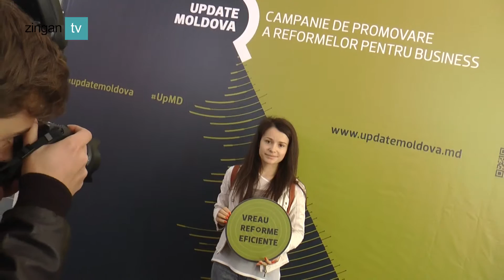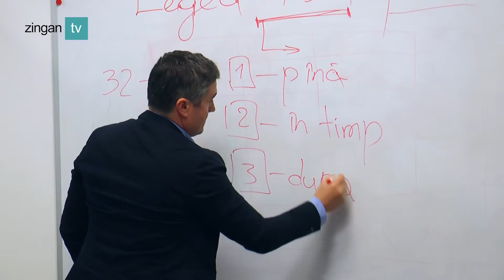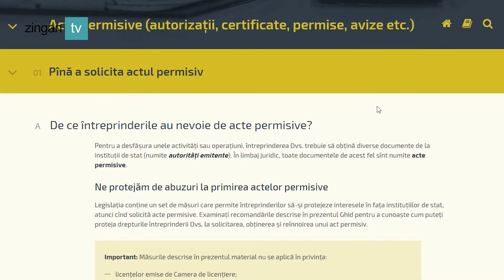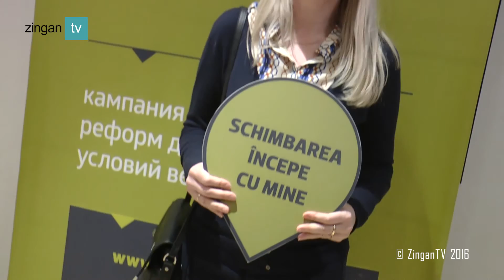Update Moldova: Итоги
В течение полугода в рамках информационной кампании Update Moldova мы рассказывали о шести реформах, направленных на улучшение бизнес-среды в нашей стране. Итоги кампании и мнение бизнеса – в нашем репортаже.